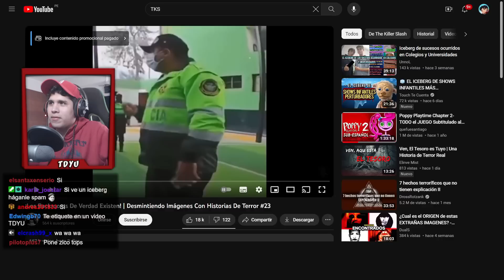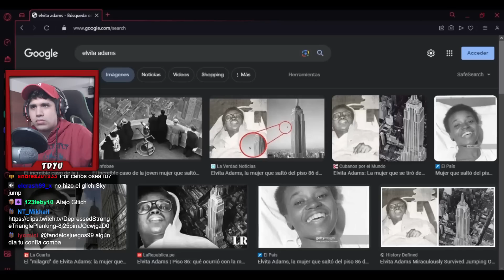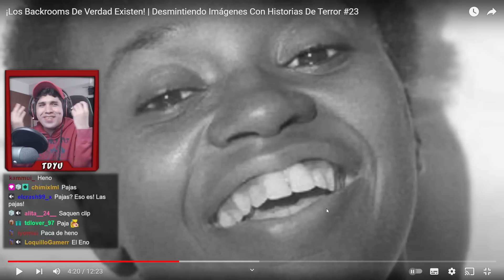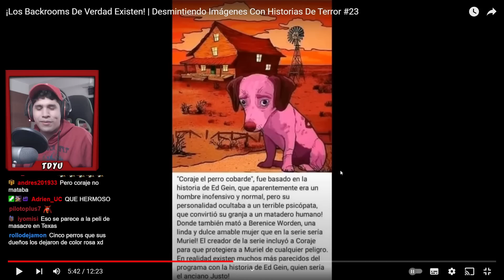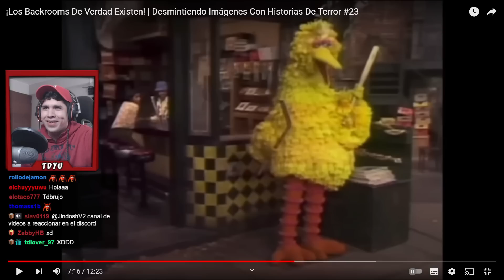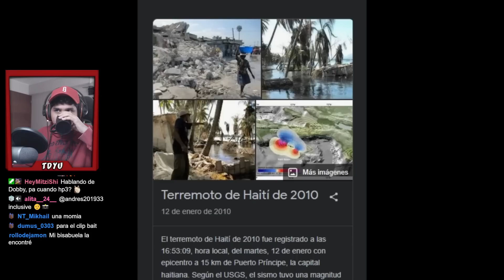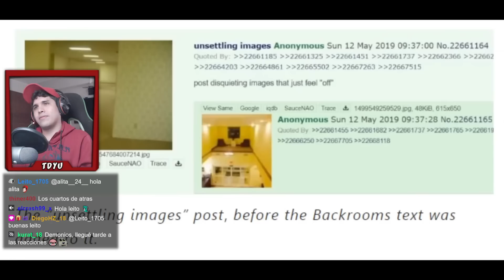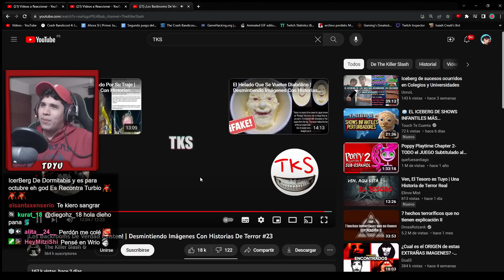¿BackRooms? TDYU Reacciona a Imágenes Turbias con Historias de Terror